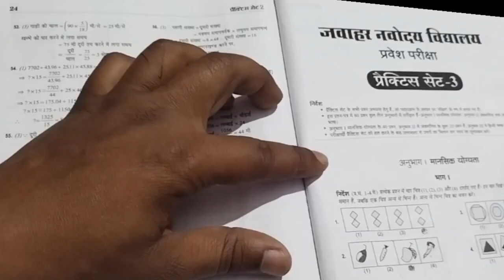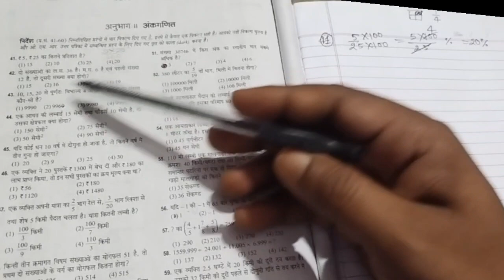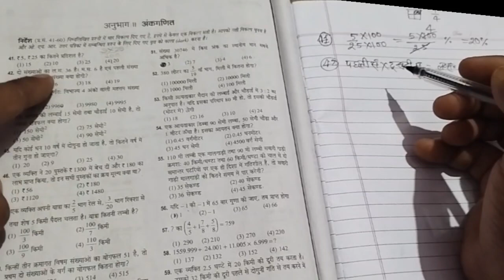Navodaya vidyalaya entrance exam 2023 class 6 // Navodaya ganit 2023 //Navodaya math class 6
Navodaya math
Jnv math class 6
Navodaya math class 6
Navodaya ganit 2023
Navodaya vidyalaya pravesh pariksha math
Navodaya model paper 2023
Navodaya pravesh pariksha ganit
navodaya vidyalaya coaching